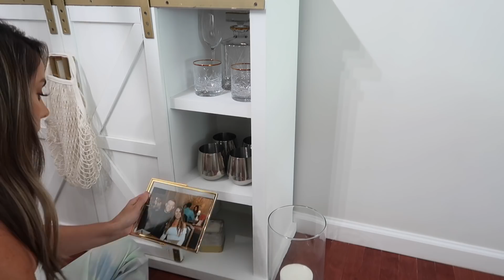DEEP CLEAN, DECLUTTER & ORGANIZE | KONMARI METHOD | DEEP CLEANING MOTIVATION | CLEAN WITH ME 2020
Hi Guys! Deep clean and declutter with me using the Konmari Method to declutter and organize areas in my kitchen, living room and dining room! Clean with me and clean up as we tackle some un-organized areas of my house for some satisfying before and afters. Let's get deep cleaning and decluttering!

Save 20% on your JAWS Cleaners order with code LAUREN20 using this

LINKS*

FURNITURE:
DINING ROOM TABLE
LIVING ROOM RUG
COFFEE TABLE
CIRCLE MIRROR
DINING ROOM LIGHT
DINING ROOM BAR CONSOLE

MORE*
COFFEE TABLE TRAY
MAKEUP BAG
OCEDAR MOP:
WHITE PILLOW CASES ON COUCH
BEDROOM FRAMES:

SD CARD